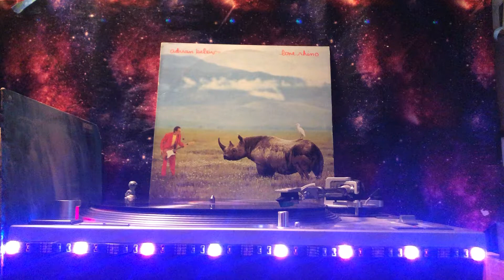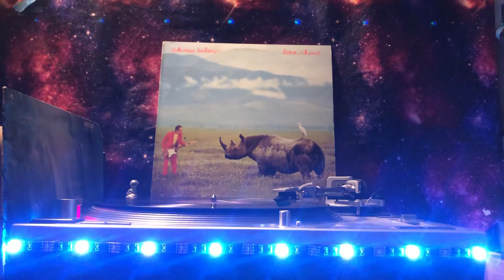Adrian Belew - Hot Sun